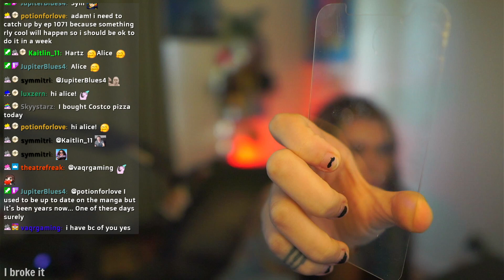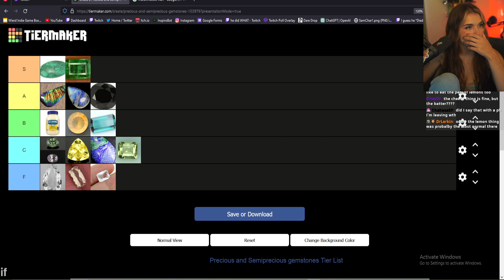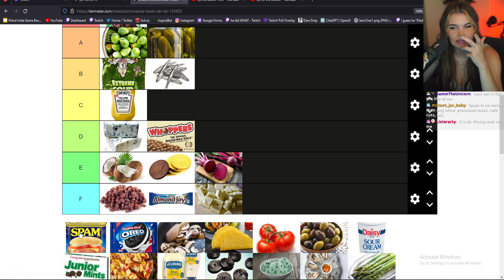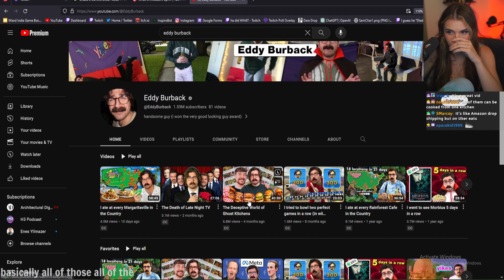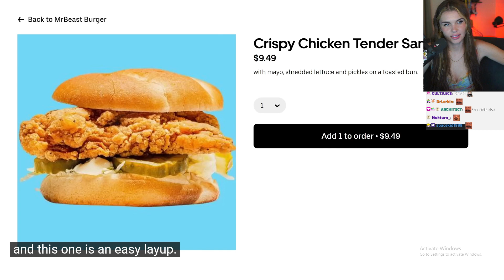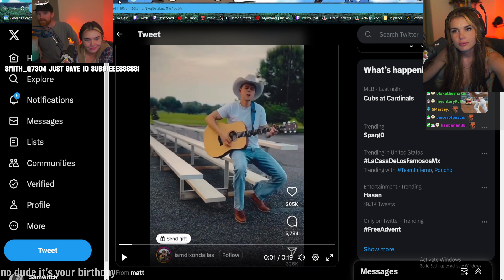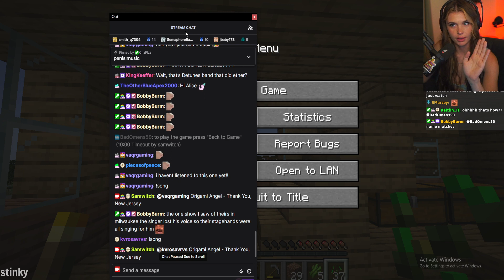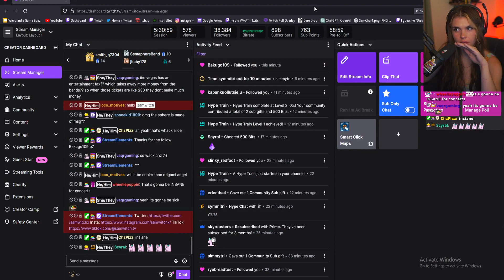FIRST MINECRAFT PLAYTHROUGH (Day 3)